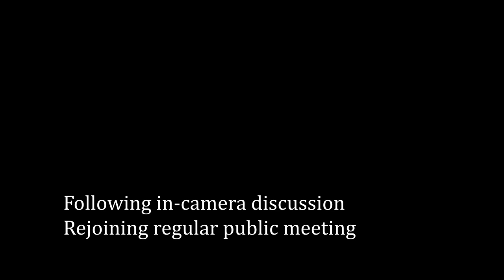Town of Swan River Council Meeting - December 6, 2022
Regular Meeting of Council of the Town of Swan River held on December 6, 2022, starting at 7:30 p.m. at 439 Main Street in Swan River, Manitoba, Canada.

Present (clockwise from front left): Director of Public Works Darren Harvey, Councillor Tracy Boychuk, Mayor Lance Jacobson, Councillor Tanya Powell, Councillor Duane Whyte, Councillor Corinna Medwid, Safety Officer Matthew Linnick

Joining via videoconference: CFO Terence Gnida, Fire Chief Darren Fedorchuk, Councillor David Moriaux (later)

Councillor Don Bobick was absent

Agenda:
1. Call meeting to order
2. Adoption of the Agenda
3. Confirmation of the minutes
4. Recognition of Service
-4.1 Presentation to Phylis Friesen and Jason Delaurier
5. Reception of Delegations and Hearings
6. Reception of Petitions
7. Communications
-7.1 RCMP email, letter, invoices and reports
-7.2 Municipal Relations bulletin re MDTP COVID-19 Top-Up Grant
-7.3 To receive building permit applications
-7.4 Sapotaweyak Cree Nation correspondence
8. Reports of Committees
-8.1 Director of Public Works Report
-8.2 Other Reports
-8.3 Council and CAO Reports
9. New Business
-9.1 Emergency Plan 2023
-9.2 Main St Snow Clearing Agreement
-9.3 To approve Agency Agreement with Skateboard Union
10. Unfinished Business
-10.1 To approve proposed revisions to Airport Commission agreement
11. Accounts
-11.1 To approve accounts
-11.2 To approve annual grant to SV Historical Museum
-11.3 To approve assessment alterations
-11.4 To transfer to Lagoon Improvement Reserve
-11.5 To set 2023 tax sale auction date
-11.6 To add unpaid accounts to taxes
12. By-Laws
-12.1 Third Reading - By-Law 22/2022 - Procedure Bylaw
-12.2 Third Reading - By-Law 23/2022 - Organization Bylaw
13. Notice of Motion
14. In Camera
15. Out of Camera
16. Items Arising out of Camera
17. Adjournment